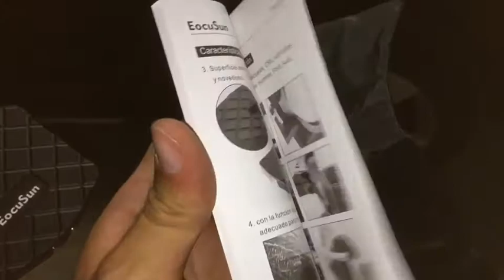Marche pied de voiture EOCUSUN